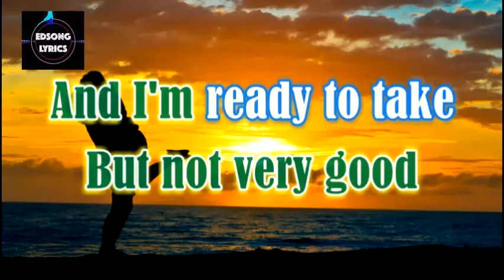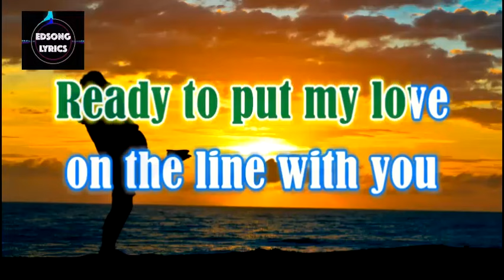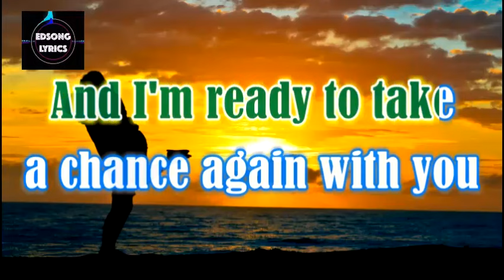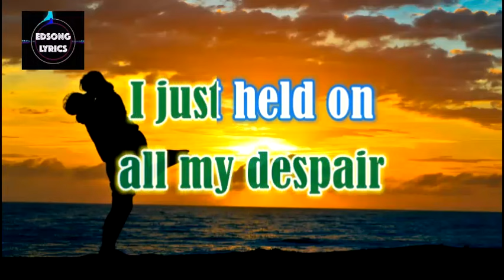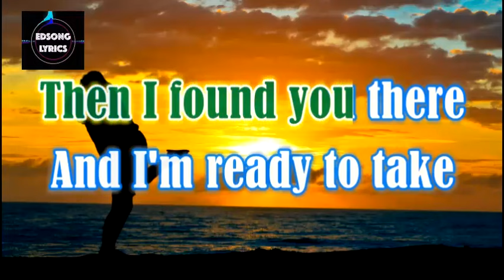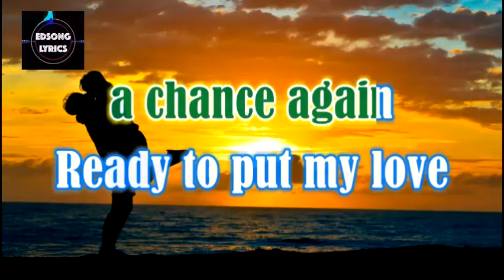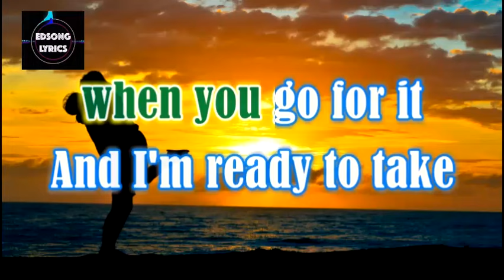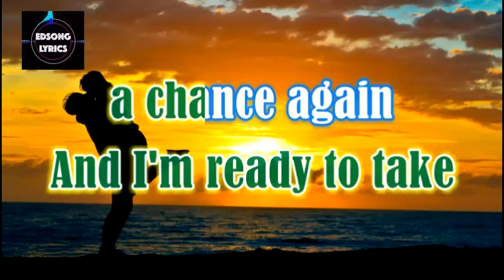Ready to Take a Chance Again by Barry Manilow (LYRICS)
"Ready to Take a Chance Again" is a 1978 international hit single performed by Barry Manilow. The song was composed by Charles Fox, with lyrics by Fox's writing partner, Norman Gimbel.

(3) Click the  👉"'Thanks"  button in some songs to send me gifts.